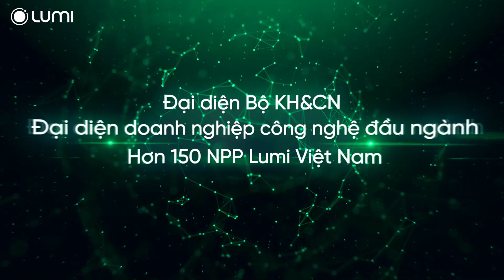[Coming soon] LUMI VIỆT NAM KHÁNH THÀNH NHÀ MÁY SẢN XUẤT THIẾT BỊ IOT/SMARTHOME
Ngày 20/04/2024 tới đây, lễ Khánh thành Lumi Smart Factory sẽ chính thức diễn ra tại khu công nghiệp Thăng Long III Vĩnh Phúc. Đây là sự khẳng định đầy giá trị về vị trí đầu ngành khi Lumi là thương hiệu smarthome Make in Việt Nam đầu tiên sở hữu nhà máy IoT/smarthome quy mô đến 6000m2. Đồng thời đặt nền móng quan trọng trong hành trình mới, chiến lược mới của Lumi Việt Nam - trở thành thương hiệu tự hào của Việt Nam trong lĩnh vực IoT trên trường quốc tế.

Với tổng vốn đầu tư trên 100 tỉ đồng và được trang bị dây chuyền máy móc hiện đại bậc nhất đến từ Mỹ, Nhật, Hàn,... Lumi Smart Factory chính là minh chứng cho chiến lược đầu tư hướng tới chất lượng sản phẩm vì người dùng, đón đầu xu hướng IoT Việt dự kiến đạt hơn 13,1 tỉ USD năm 2028 (theo Research and Markets).

Sự kiện hứa hẹn mang đến những điểm chạm đầy cảm xúc với:
📣 Lễ cắt băng khánh thành Lumi Smart Factory, chính thức đặt nền móng cho kỷ nguyên phát triển mới.
📣 Tham quan dây chuyền sản xuất hiện đại, tiên tiến bậc nhất, quy trình sản xuất sản phẩm nghiêm ngặt cùng các khu vực sản xuất chuyên biệt của nhà máy.
📣 Trải nghiệm trực tiếp các sản phẩm IoT/Smarthome mới nhất của Lumi tại showroom trưng bày.

👉 Tìm hiểu về Nhà thông minh Lumi:
📌 Địa chỉ: 38, Đỗ Đức Dục, Nam Từ Liêm, Hà Nội